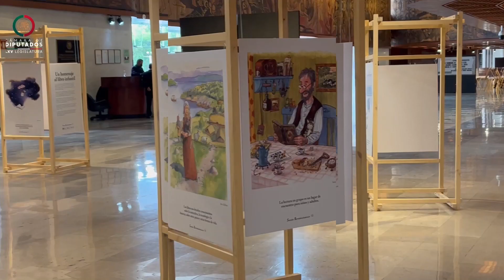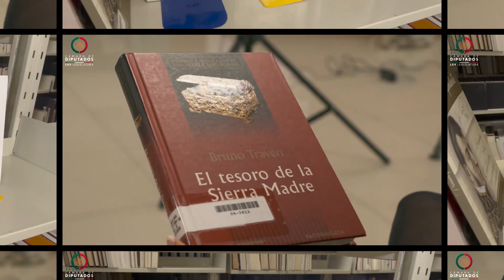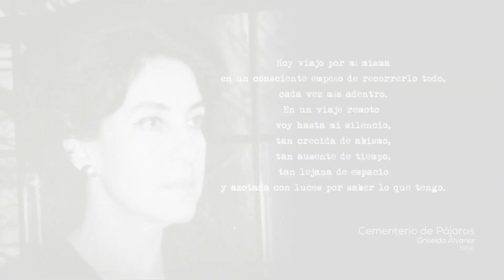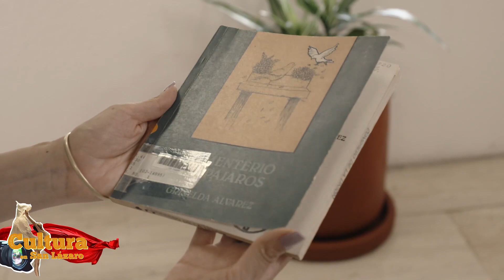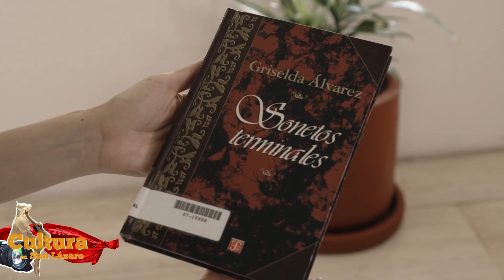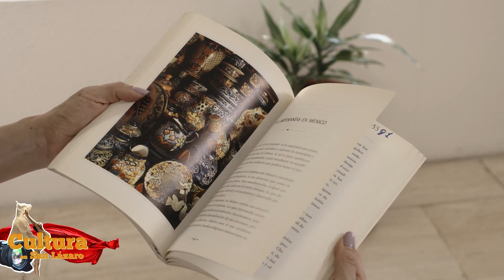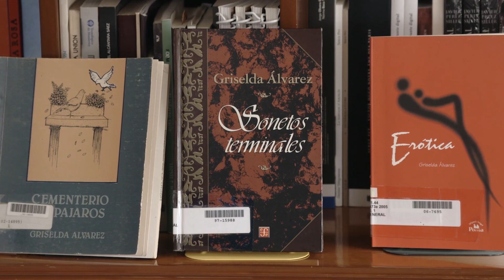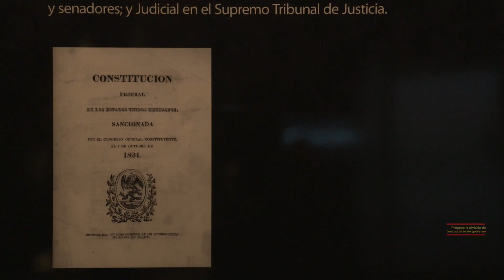Cultura en San Lázaro 2024 | Programa 8 | Semana del 1 al 5 de abril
La Cámara de Diputados tiene una amplia agenda de manifestaciones culturales alternas a los estrictamente legislativos, organizados por medio del Espacio Cultural San Lázaro y la Comisión de Cultura y Cinematografía.

Cultura en San Lázaro forma parte de la Dirección General Editorial e Imagen Legislativa de la Coordinación de Comunicación Social. Tiene como objetivo difundir todas las actividades culturales que se llevan a cabo dentro del Palacio Legislativo, como son: exposiciones, conciertos, presentaciones de libros, obras de teatro, lecturas dramatizadas, entre otros.

Eventos de la semana.

• Presentación de libro: Antología de Octavio Paz, edición bilingüe español – griego
• Exposición pictórica: Eureka, Descubriendo la ciencia a través de la pintura.

Nuestra Recomendación
Hablaremos sobre la obra de Griselda Álvarez, una destacada legisladora y poetisa que estuvo adelantada a su tiempo. La directora de las bibliotecas legislativas de la Cámara de Diputados nos ofrecerá una perspectiva más profunda sobre la vida y la obra de esta gran poetisa.

Símbolos de la Cámara
El guía del Museo Legislativo ‘Sentimientos de la Nación’, Luis Ballesteros, nos relata la consumación de la Constitución de 1824, que marca los 200 años desde que nuestro país se convirtió en una República Federal.